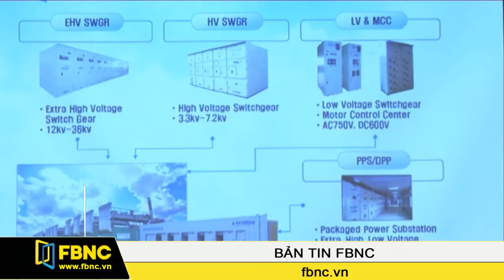FBNC - Bộ KH&CN: Sẽ tiếp tục hỗ trợ DN trong nước tiếp cận công nghệ từ Hàn Quốc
Hàn Quốc đang là một trong những đối tác quan trọng của Việt Nam không chỉ về đầu tư hay giao thương mà còn về hợp tác & chuyển giao công nghệ. Do đó, sắp tới đây, Bộ Khoa học và Công nghệ sẽ tiếp tục đẩy mạng các hoạt động hỗ trợ doanh nghiệp trong nước tiếp cận với các công nghệ mới từ nước này. Thông tin ghi nhận từ hội thảo Xúc tiến đầu tư, chuyển giao công nghệ giữa Việt Nam và Hàn Quốc" vừa diễn ra gần đây tại TP.HCM.